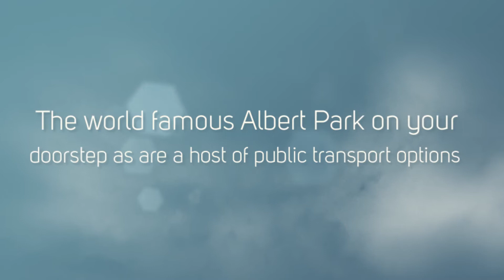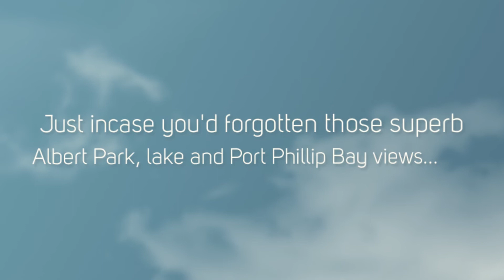WHITING AND COMPANY PRESENTS 28/1 ST KILDA ROAD, ST KILDA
London, Paris, New York? You could be forgiven for thinking so when you come on up to the 4th floor and step inside this stylishly designed and fabulously finished Apartment 28 and discover an enviable panoramic outlook and rooms with a view to boot!

This totally renovated 2 double bedroom apartment in position A, overlooks the world famous Albert Park to the lake and taking in the Bay.

The kitchen with its Caesar stone bench tops and stainless Ilve appliances is fit for a Master chef and includes a dishwasher.

The bathroom is luxurious with dual sinks, floor to ceiling porcelain tiles and a Caesar stone top. The cabinet making is first class throughout with gloss two pack finish and soft closing drawers and doors. The detail, right down to light switches, power points and LED lighting, is impressive.

Other desirable features include ducted, reverse cycle air conditioning, Euro laundry, and polished timber floors to the main living areas.

There's secure undercover parking, a separate 2 x 2.4m storage cupboard adjacent to the apartment and built in wardrobes to both bedrooms.

The location here is fantastic and perfectly positioned to take advantage of public transport via St Kilda Junction, the #96 light rail and Windsor Train Station, making City access a breeze.

On top of that there's a host of popular eateries, bars and restaurants and for those seeking the healthy lifestyle, what better facility to have on your doorstep than Albert Park for walks, jogs, cycle rides, sailing, golfing or fishing!

Day or night, this is a practical yet prestigious property. Why spend $1.5 - $1.6 million for similar views when they can be yours for a fraction of that!?

View, discover...indulge.